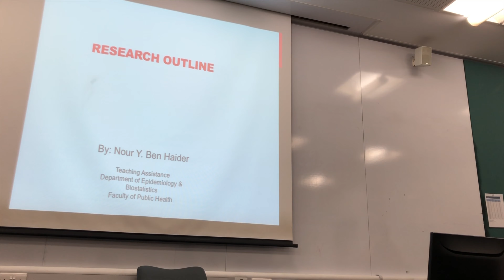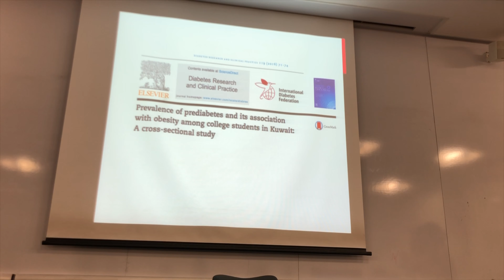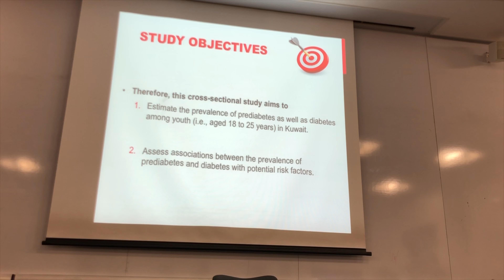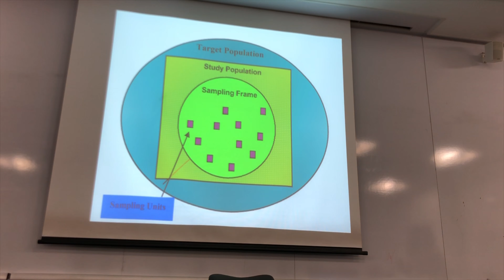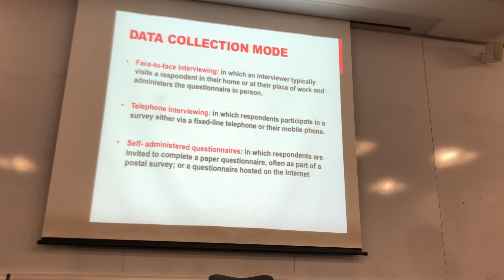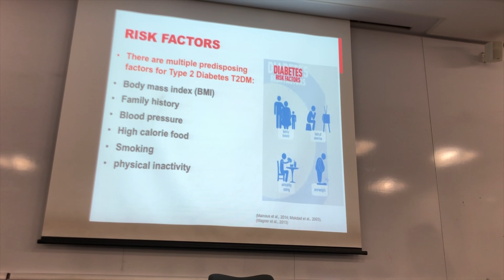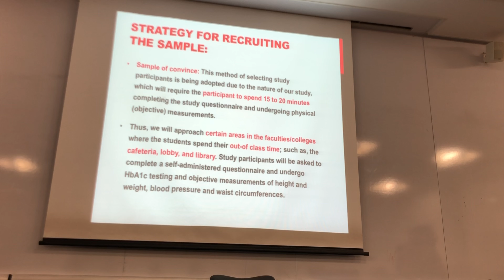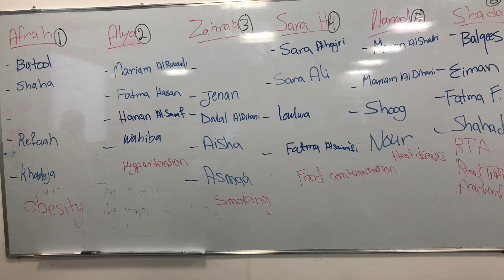PRACTICAL RESEARCH OUTLINE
practical research outline data and statistics